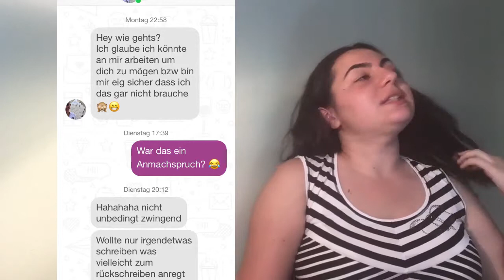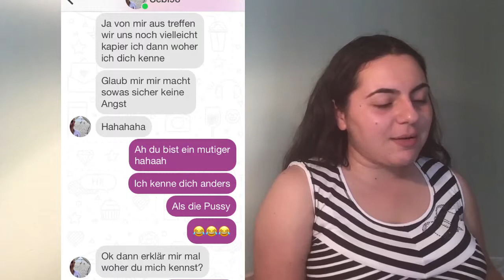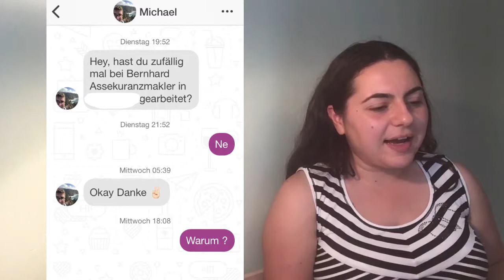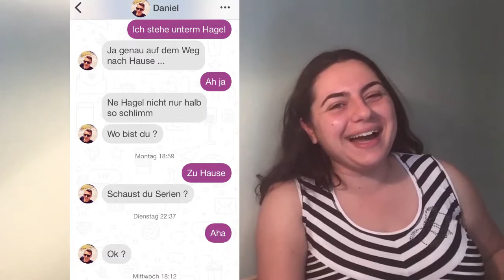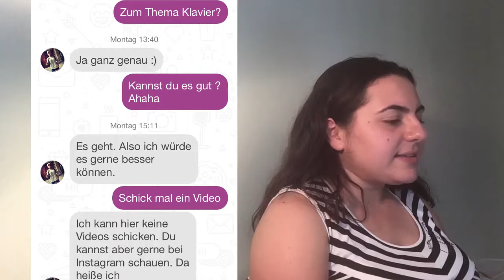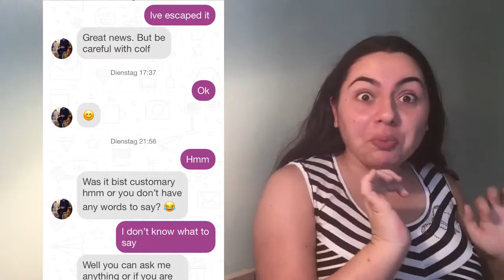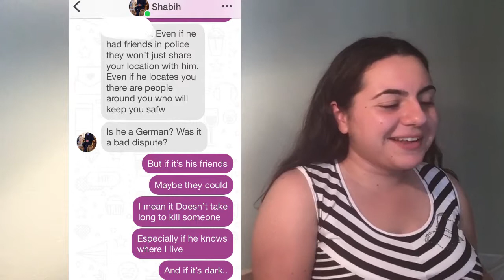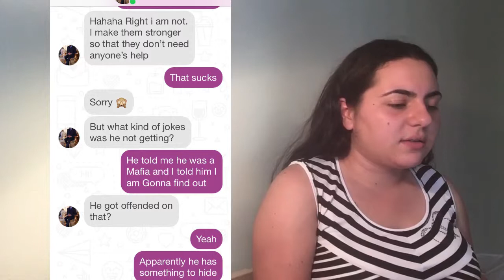1 WOCHE LANG BEI LOVOO | Teil 1